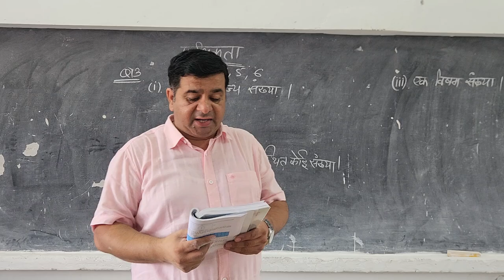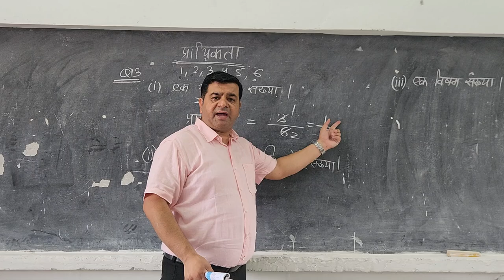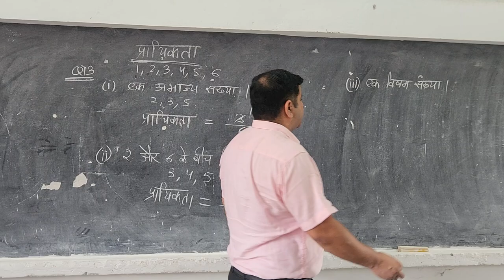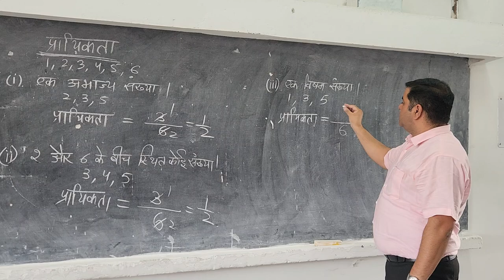CLASS 10 EX 15.1 Q13